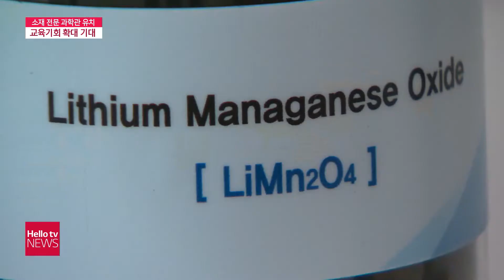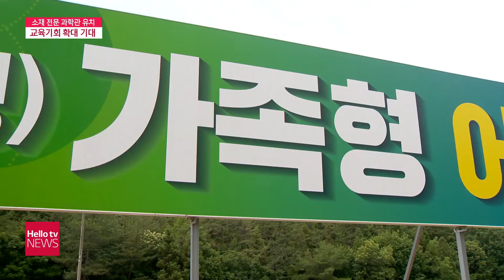광양시 ′소재 전문 과학관′ 유치 재도전 ′사활′